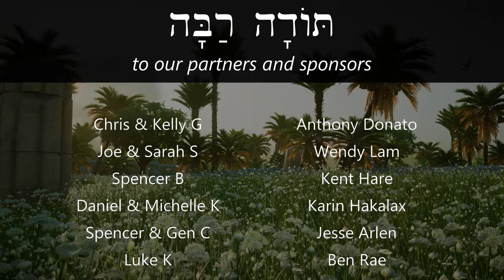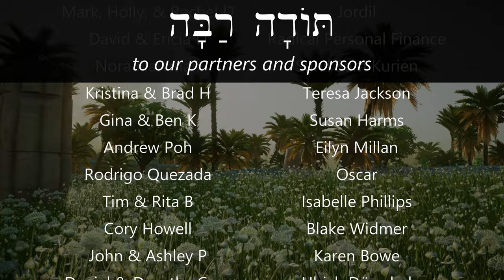Hebrew - Pronoun Practice - Biblical Hebrew - Lesson 4b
Get more easy input to help you internalize the subject pronouns of Lesson 4!